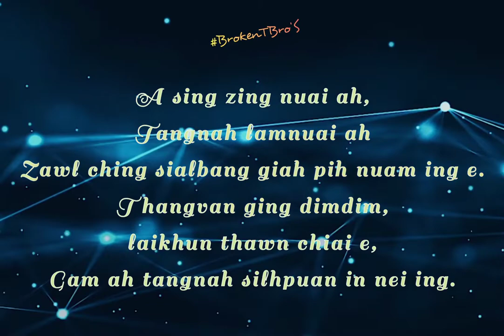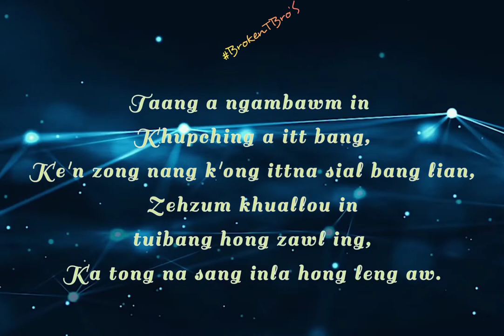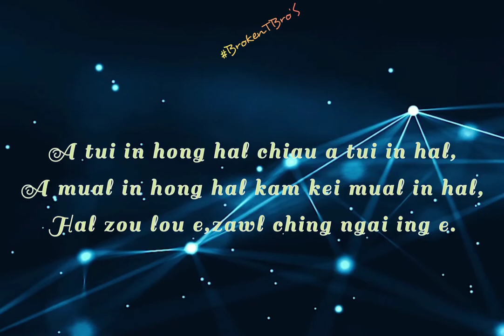Muana Ngaihte-Ching Aw || Deih Anglai Vol-XIII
Lyrics

Intro
Ching aw! Ching aw! Ching aw ching!
Na tuun in sanggah lua hon chi e!

Sanggah muantui ah vabual ing e,

1. A sing zing nuai ah tangnah lamnuai ah,
zawlching sialbang giahpih nuam ing e,
Thangvan ging dimdim laikhun thawn chia e,
Gam ah tangnah silhpuan in nei ing.

# A tui in hong hal chiau a tui in hal,
Amual in hong hal kamkei mual in hal,
Hal zoulou e zawlching ngai ing e.

2. Taang a ngambawm in khupching a itt bang,
Ke'n zong nang k'ong ittna sialbang lian,
Zehzum khuallou in tuibang hong zawl ing,
Ka tong na sang inla hong leng aw.